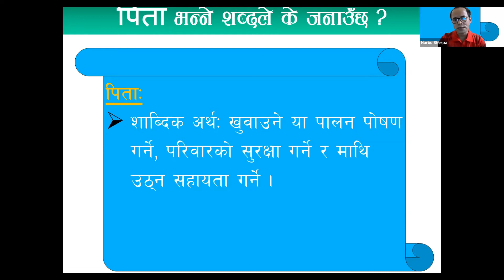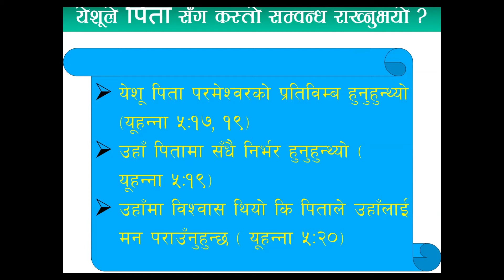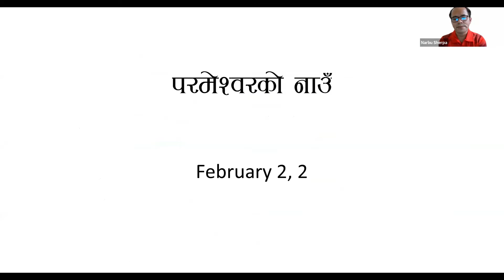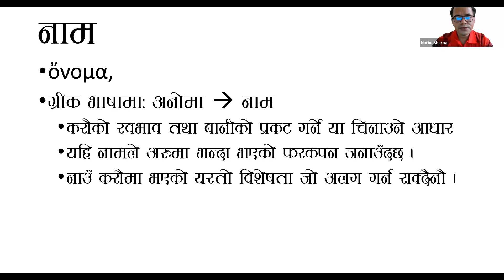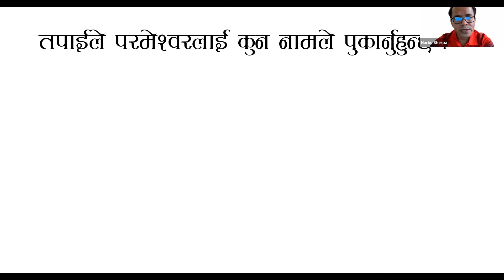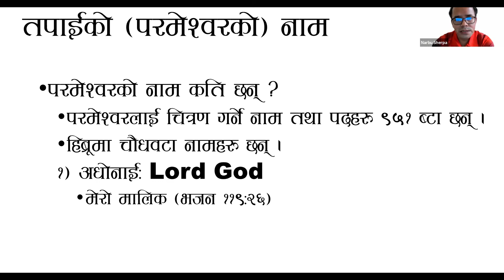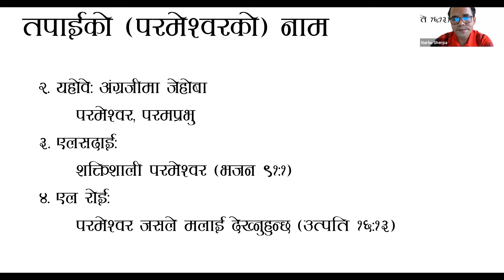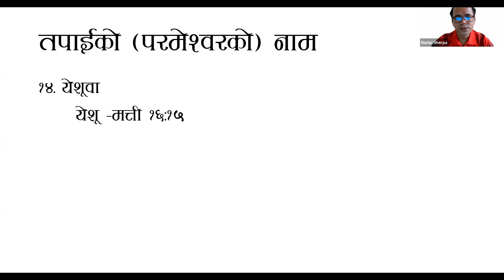नाम भन्नाले के बुझिन्छ ? | परमेश्वरको नाम के के हुन् ? | Ps. Narbu Sherpa | Sept 1